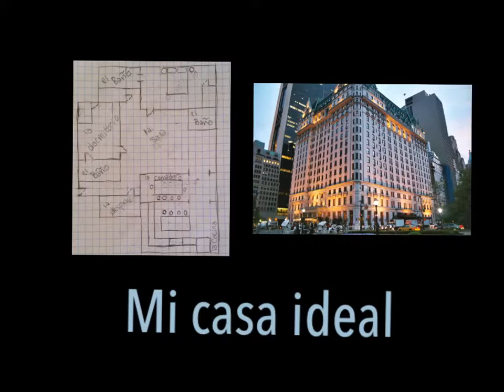Mi casa ideal- Izzy